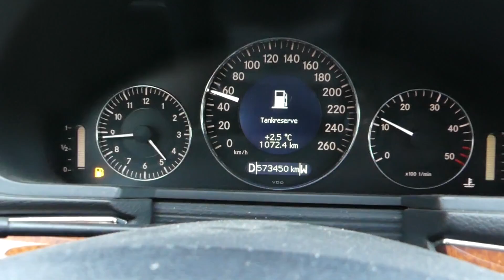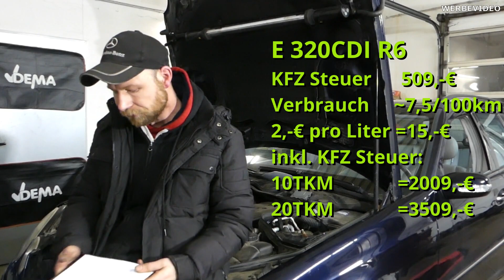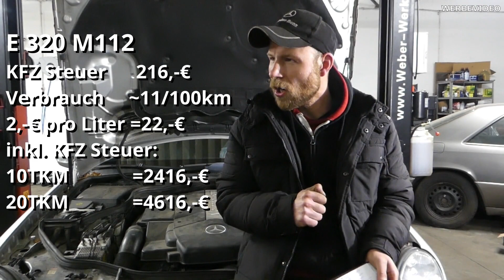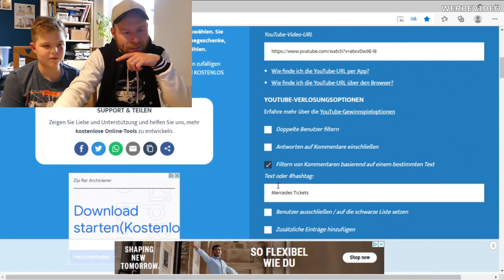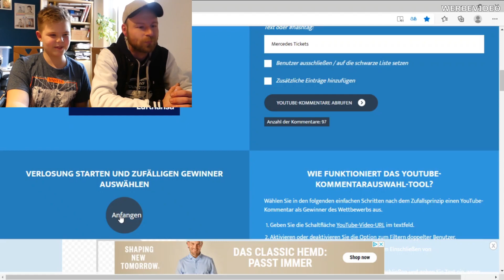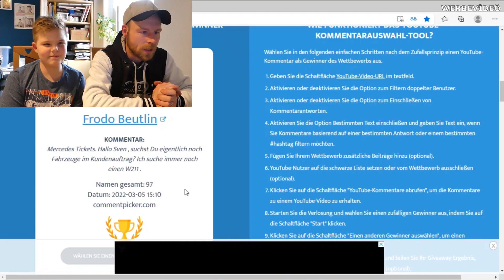ECHT KRANK Diesel so teuer wie Benzin 😡 Lohnt sich der Diesel noch? + Gewinnspiel Auslosung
2€ pro Liter Diesel und Benzin!!! Lohnt sich jetzt überhaupt noch ein Diesel? Wir rechnen am Beispiel Mercedes E-Klasse W211 nach...
Außerdem Gewinnspiel Auslosung für die 2 Mercedes Museum Tickets.

Mein Zweit Kanal auf YouTube:
Die "Olaf Werkstatt Show"

Ihr wollt meine T-Shirts, Caps oder Hoodies?

Vielen Dank für eure Unterstützung und Support.